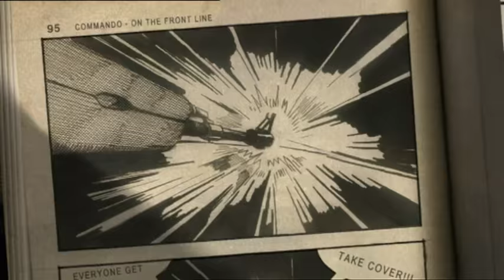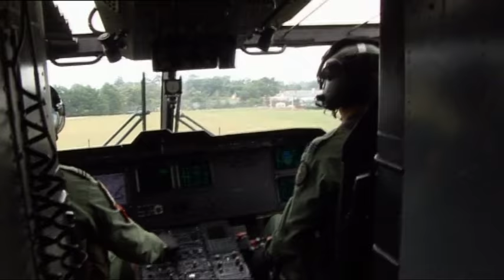Commando: On the Front Line: Episode 3 - The Lost Patrol